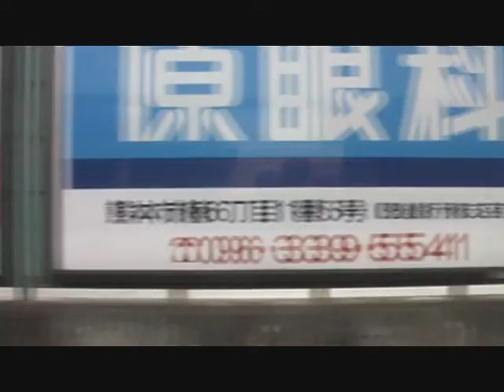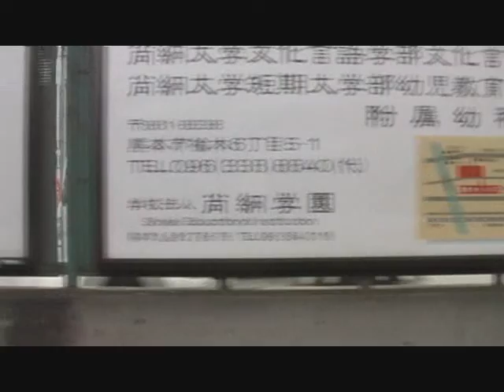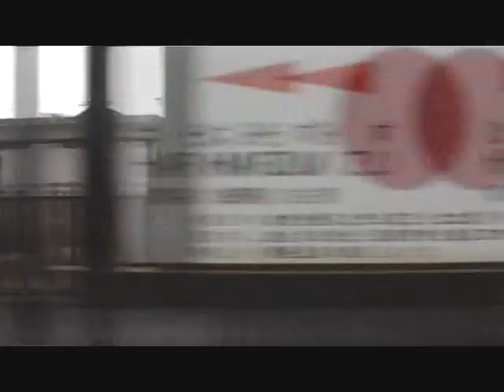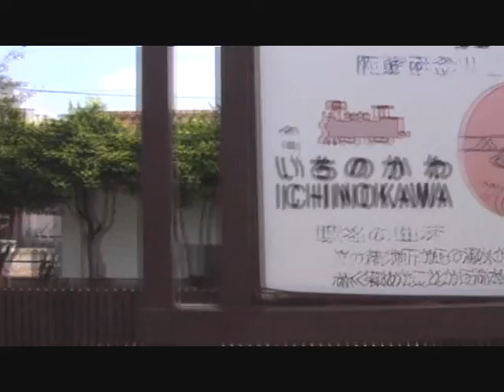キハ183-1001 水前寺→立野→市の川 特急あそぼーい！101号 JR九州 豊肥本線 8061D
11年10月16日撮影
　小松機関SA6D125HE-2に換装されたキハ183-1001です。
　途中立野に停車した後スイッチバックします。